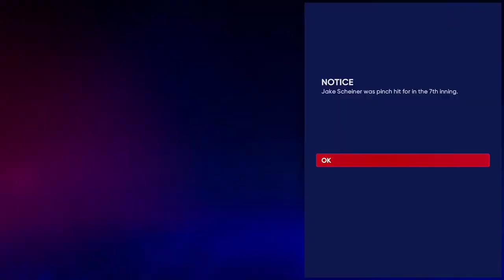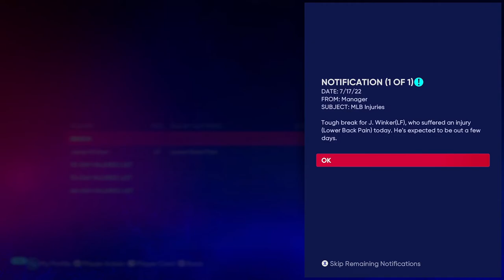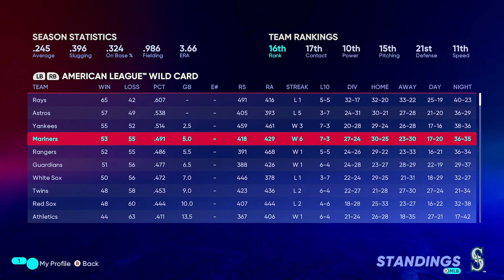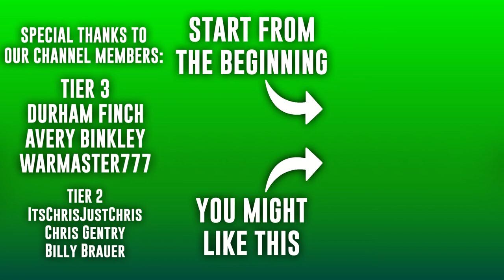Blockbuster Trades at the Deadline | The Show 22 Mariners Franchise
With the team underperforming and the trade deadline upon us, big changes needed to be made to this Mariners roster. Did we come out on top, or are we going to fall even further now?

0:00 Pre-Game
2:19 Future Stars All-Star Game
6:34 Game 2
12:57 Game 3
15:25 Game 4
21:31 Trade Deadline Moves
24:21 Game 5
30:12 Post-Game